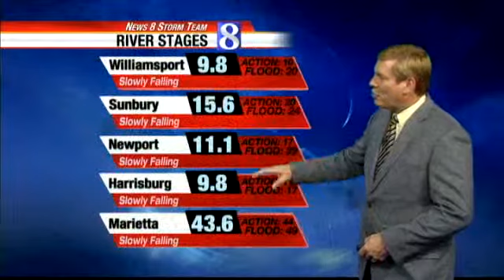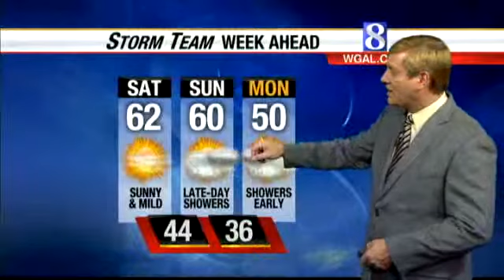Watch Doug Allen's Latest Weekend Forecast